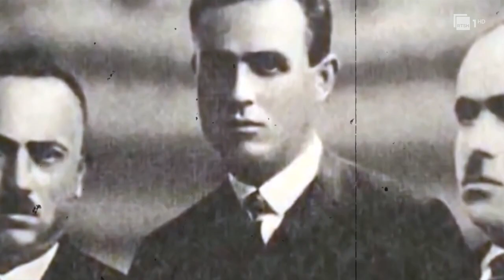Një varr në atdhe për ish-prefektin e Tiranës, familjarët përmbushin amanetin e Qazim Mulletit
Autor: Norel Zaimi